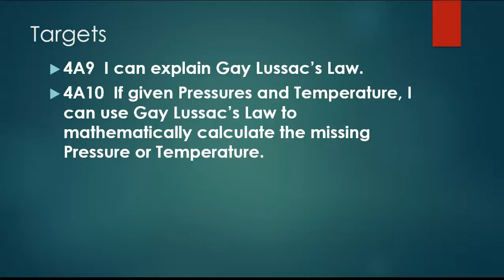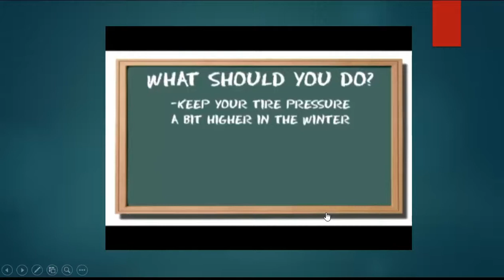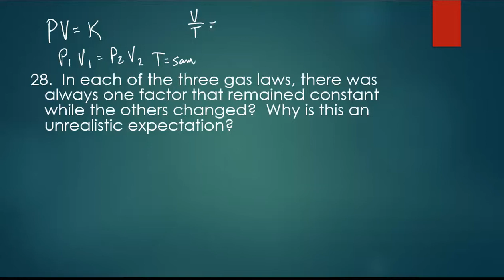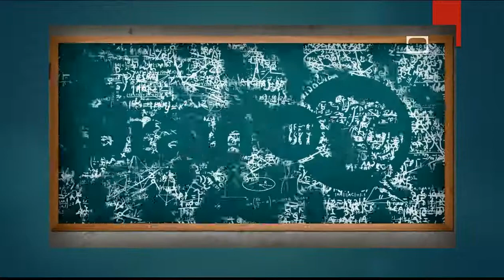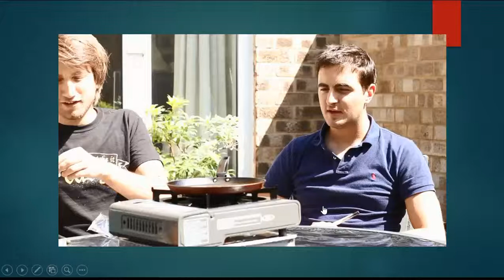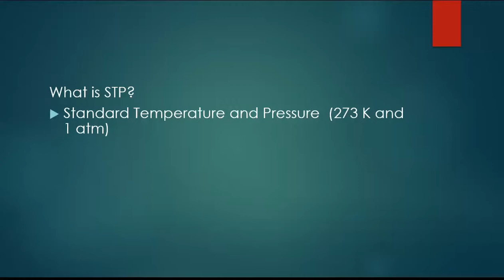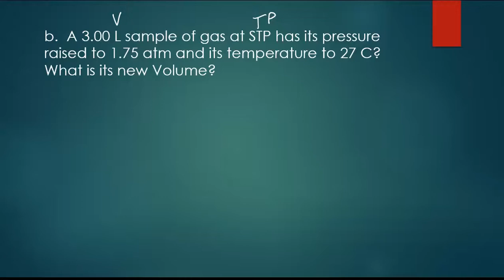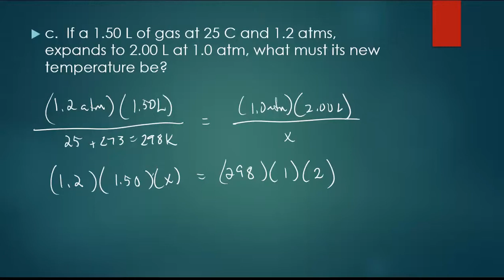CP 14.9-11 Gay Lussac's Law and Combined Law